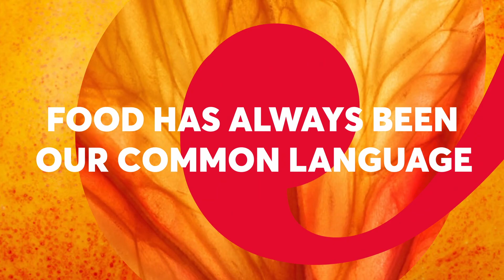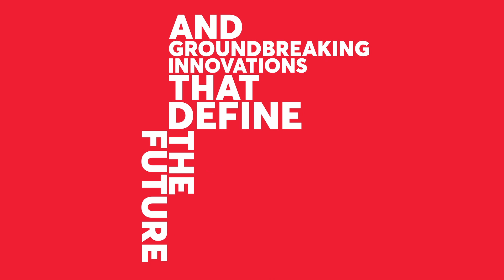Gulfood 2024 | Real Food Real Business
Less than a month to go until Gulfood2024 🎊 Brace yourself for a global gathering of taste, innovation, and industry excellence!🌍 From world-class chefs, groundbreaking tech, and trend revelations to Michelin-starred brilliance and billion-dollar deals, it's the ultimate F&B experience! Are you ready to dive into 24 halls of innovation, connect with 5,500+ exhibitors, and witness the future of food? The countdown is on, and the stage is set for the grandest Gulfood yet! 🌟 👉 REGISTER NOW and be part of the event where the RealBusiness of food happens: 🔗